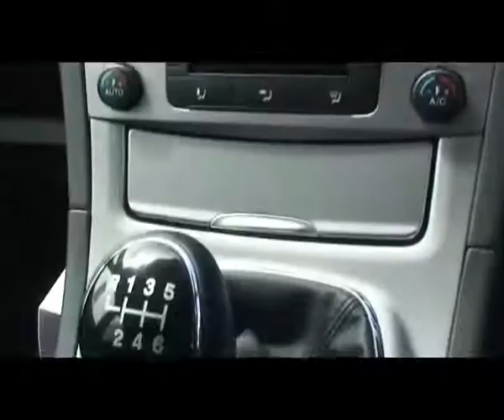YBC Ford S Max